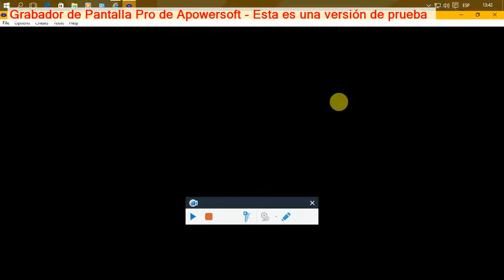mario kart super circuit: copa centella atardecer salvaje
esta es la ultima carrera de copa centella: atardecer salvaje en Mario kart super circuit